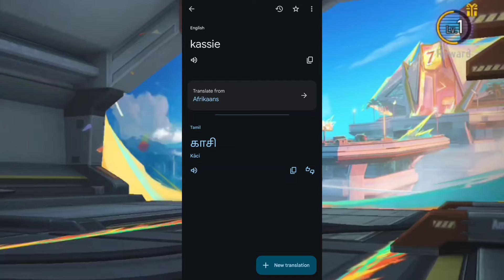😤இதுனா ஒரு UPDATE ஆ... | Free Fire Ob45 Update Troll Tamill | WipingTamizhan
MAX Battle Royale Experience

[Mechadrake Incoming]
The fierce Mechadrake has invaded our home, taking over Battle Royale and Clash Squad modes. Draw your weapons to tame the beast!

[New PVE Gameplay]
Rift Raiders is a new arena where you can taste the victory from eliminating zombies AND overcoming the enemy team. Race to challenge and defeat the ultimate boss!

[New Character]
Kairos, a former soldier of the Special Forces, automatically recovers EP and consumes EP to destroy his enemy's shield.

50 players parachute onto a deserted island but only one will leave. Over ten minutes, players will compete for weapons and supplies and take down any survivors that stand in their way. Hide, scavenge, fight and survive - with reworked and upgraded graphics, players will be richly immersed in the Battle Royale world from start to finish.